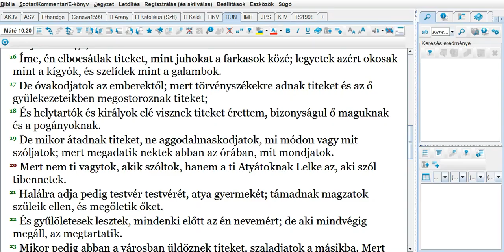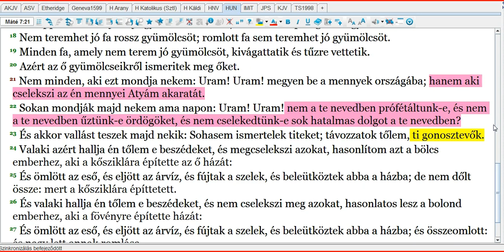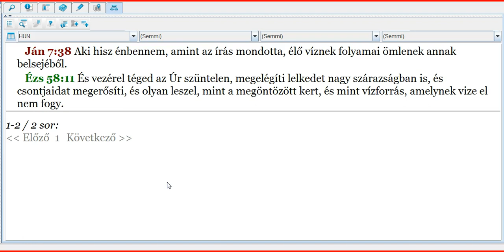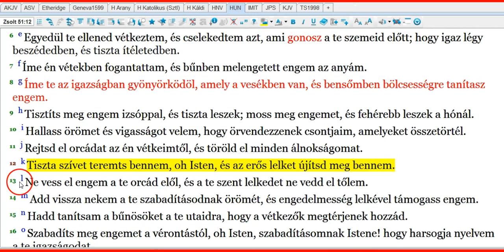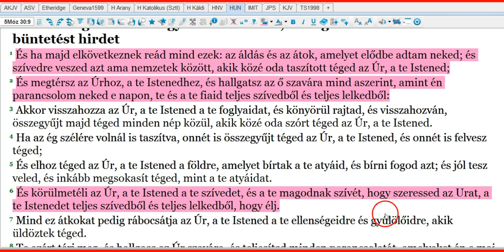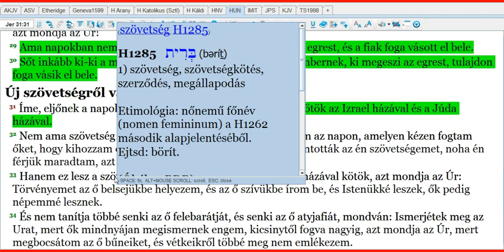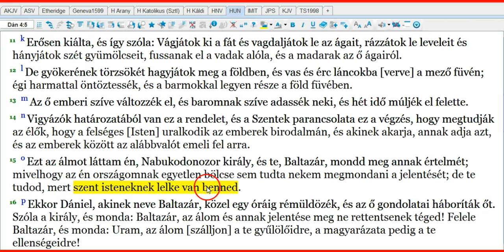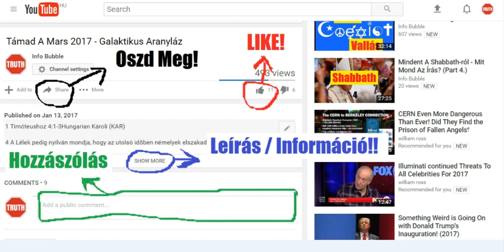Nyelveken Szólás 2.Rész - A Ruach HaKodesh / Szent Szellem A Tanakh-ban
YAHUAH ÚTJA YouTube Csatorna:
INFO BUBBLE ON FACEBOOK:
SKYPE: Info Bubble
SHALOM ÉS HALLELUYAH!

Máté 10:17 De óvakodjatok az emberektől; mert törvényszékekre adnak titeket és az ő gyülekezeteikben megostoroznak titeket;
Máté 10:18 És helytartók és királyok elé visznek titeket érettem, bizonyságul ő maguknak és a pogányoknak.
Máté 10:19 De mikor átadnak titeket, ne aggodalmaskodjatok, mi módon vagy mit szóljatok; mert megadatik nektek abban az órában, mit mondjatok.
Máté 10:20 Mert nem ti vagytok, akik szóltok, hanem a ti Atyátoknak Lelke az, aki szól tibennetek.

Róm 8:1 Nincsen azért immár semmi kárhoztatásuk azoknak, akik Massiach Yahusha-ban vannak, kik nem test szerint járnak, hanem Lélek szerint.
Róm 8:2 Mert a Yahusha Massiach-ban való élet lelkének törvénye megszabadított engem a bűn és a halál törvényétől.
Róm 8:3 Mert ami a törvénynek lehetetlen vala, mivelhogy erőtelen vala a test miatt, ELOHIM az ő Fiát elbocsátván bűn testének hasonlatosságában és a bűnért, kárhoztatá a bűnt a testben.
Róm 8:4 Hogy a törvénynek igazsága beteljesüljön bennünk, kik nem test szerint járunk, hanem Lélek szerint.
Róm 8:5 Mert a test szerint valók a test dolgaira gondolnak; a Lélek szerint valók pedig a Lélek dolgaira.
Róm 8:6 Mert a testnek gondolata halál; a Lélek gondolata pedig élet és békesség.
Róm 8:7 Mert a test gondolata ellenségeskedés ELOHIM ellen; minthogy ELOHIM törvényének nem engedelmeskedik, mert nem is teheti.
Róm 8:8 Akik pedig testben vannak, nem lehetnek kedvesek ELOHIM előtt.
Róm 8:9 De ti nem vagytok testben, hanem lélekben, ha ugyan ELOHIM Lelke lakik bennetek. Akiben pedig nincs a Massiach Lelke, az nem az övé.
Róm 8:10 Hogyha pedig Massiach tibennetek [van], jóllehet a test holt a bűn miatt, a lélek ellenben élet az igazságért.
Róm 8:11 De ha Annak a Lelke lakik bennetek, aki feltámasztotta Yahusha-t a halálból, ugyanaz, aki feltámasztotta Massiach Yahusha-t a halálból, megeleveníti a ti halandó testeiteket is az ő tibennetek lakozó Lelke által.

Máté 7:20 Azért az ő gyümölcseikről ismeritek meg őket.
Máté 7:21 Nem minden, aki ezt mondja nekem: Uram! Uram! megyen be a mennyek országába; hanem aki cselekszi az én mennyei Atyám akaratát.
Máté 7:22 Sokan mondják majd nekem ama napon: Uram! Uram! nem a te nevedben prófétáltunk-e, és nem a te nevedben űztünk-e ördögöket, és nem cselekedtünk-e sok hatalmas dolgot a te nevedben?
Máté 7:23 És akkor vallást teszek majd nekik: Sohasem ismertelek titeket; távozzatok tőlem, ti gonosztevők.

Zsid 9:14 Mennyivel inkább Massiach-nak a vére, aki örökké való Lélek által önmagát áldozta fel ártatlanul ELOHIM-nek: megtisztítja a ti lelkiismereteteket a holt cselekedetektől, hogy szolgáljatok az élő ELOHIM-nek.

Ján 14:15 Ha engem szerettek, az én parancsolataimat megtartsátok.
Ján 14:16 És én kérem az Atyát, és más vigasztalót ad nektek, hogy veletek maradjon mindörökké.
Ján 14:17 Az igazságnak ama Lelkét: akit a világ be nem fogadhat, mert nem látja őt és nem ismeri őt; de ti ismeritek őt, mert nálatok lakik, és bennetek marad.
Ján 14:18 Nem hagylak titeket árvákul; eljövök ti hozzátok.
Ján 14:19 Még egy kevés idő és a világ nem lát engem többé; de ti megláttok engem: mert én élek, ti is élni fogtok.
Ján 14:20 Azon a napon megtudjátok majd ti, hogy én az én Atyámban vagyok, és ti énbennem, és én tibennetek.
Ján 14:21 Aki ismeri az én parancsolataimat és megtartja azokat, az szeret engem; aki pedig engem szeret, azt szereti az én Atyám, én is szeretem azt, és kijelentem magamat annak.